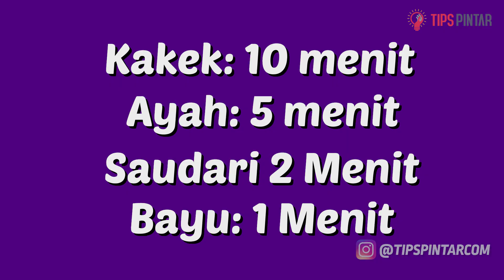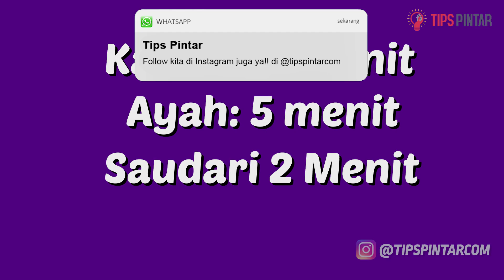PINTAR DOANG GAK CUKUP COBA KAMU JAWAB TEKA TEKI LOGIKA PALING SULIT INI